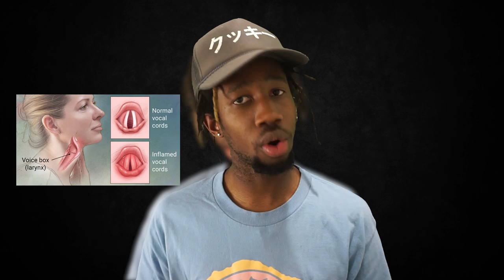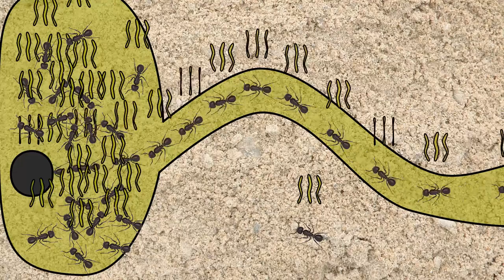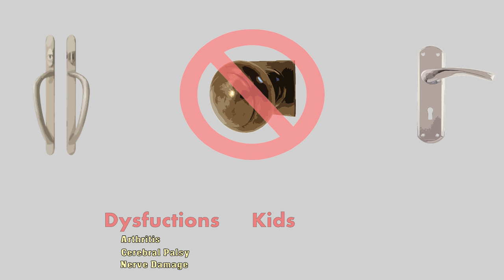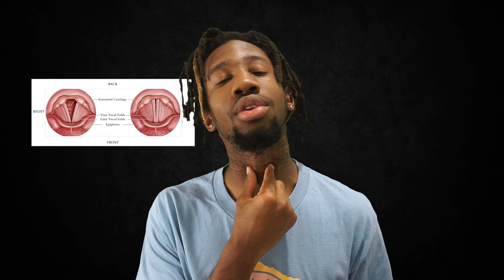❓ How Does Your Voice Work?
What are your thoughts? How does your voice work? Why is your voice important? What does your voice say about you?

Table of Contents:
0:00 - Opening
0:28 - How Important Is Your Voice?
1:29 - What are other ways to communicate?
3:15 - Why are other ways so much harder than voice speech?
5:26 - Why are higher pitches harder to speak?
7:31 - Does food go through your lungs?
9:19 - Conclusion
10:02 - Ending
10:51 - Intrigue

Like SEFD Stuff? Help support SEFD & purchase Merch. The revenue goes towards funding for more SEFD projects

Music
Coming Soon REMEMBER TO ALWAYS FEED YOUR CURIOSITY